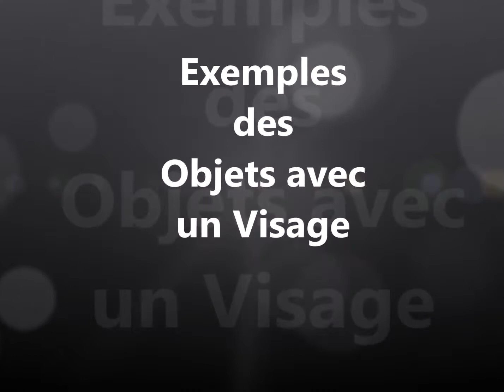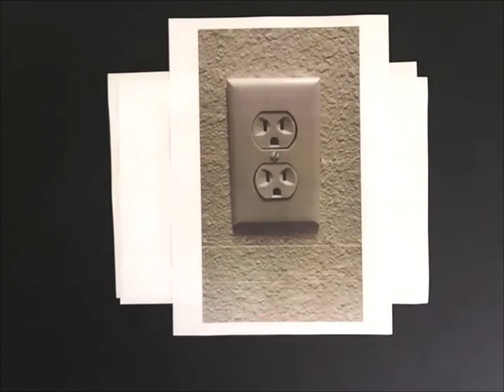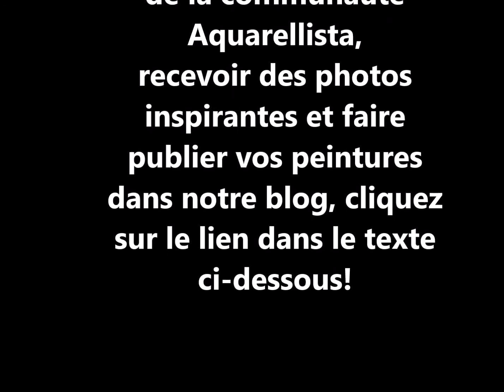Défi Aquarelle 35: Objets avec un visage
Une intro pour les Aquarellistas suivi de quelques exemples d'objets avec des visages à peindre!
Si vous avez envie de faire partie de la communauté Aquarellista, rejoignez-nous
Vous recevrez la newsletter 'Weekly' avec de nouveaux défis, des exemples et vos résultats seront publiés sur notre blog